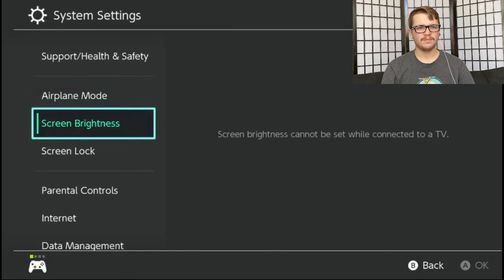Capra Demon..... Defeated | Dark Souls Life 7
I FINALLY DID IT. I have conquered the Capra Demon. After a couple of tries I finally was able to defeat the demon. Now we are heading down into the depths to defeat the Gaping Dragon. (I don't make it)

If you pay your taxes, I will make sure to tell all of my citizens in the next video how amazing you are. Thank you all for the support.